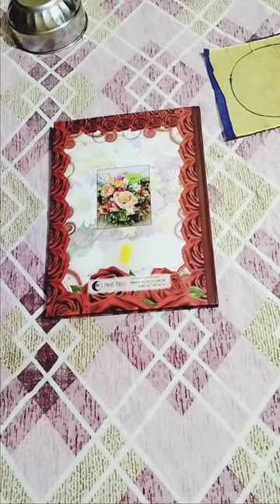Beautiful Doormat 🚪 Disign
hello dearest friend will come back to my YouTube channel aap sabhi ka mere channel per बहुत-बहुत swagat hai is video mein main ek bahut hi khubsurat Dor mate yani paidan banai hun ummid Karti hun aap sabhi ko bahut pasand aaega agar video ko pasand aaega to video ko like share kijiega thank u so Mach
my Insta I'd username
r_smita_festive_vlog